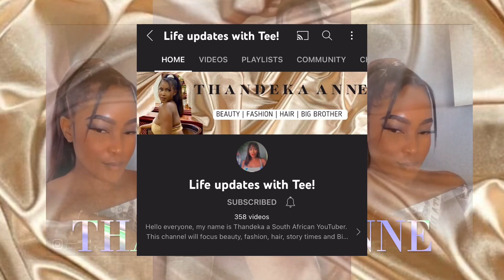Congratulations to level 2.. First wager task. Biggie calls out Phyna & Sheggz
Hello guys. Here is the latest update of bbnaijaseason7. Do let me know about what you think on the comment section.

Catch me on the socials @____anne1 on instagram and @anne1 on twitter.